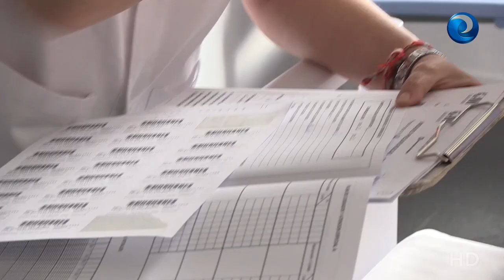Información para reducir la ansiedad prequirúrgica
En la unidad prequirúrgica del Hospital Clínico San Carlos de Madrid las enfermeras reciben a los pacientes, les explican cómo va a ser la cirugía, resuelven las dudas de pacientes y familiares para reducir su ansiedad.